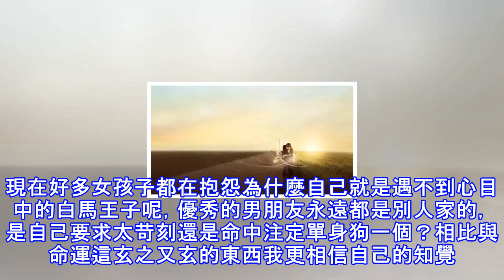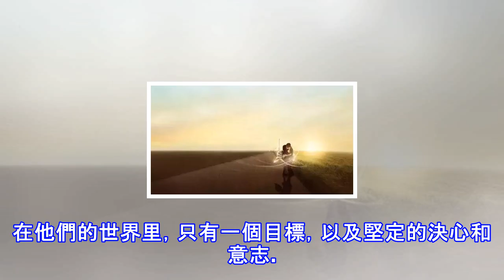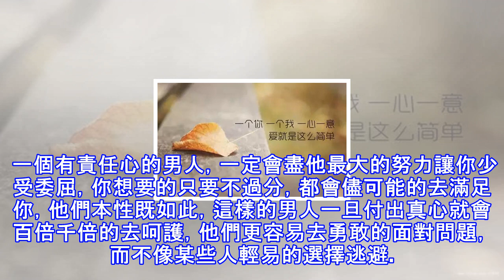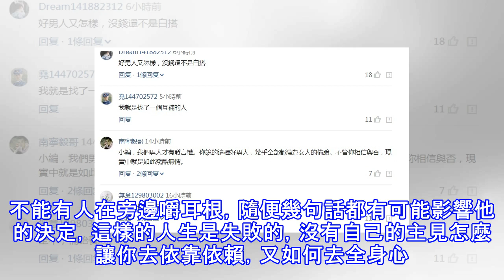聰明的女孩一定不要錯過這五種好男人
每一個女孩子都希望找到那個踩著七彩祥雲來接自己的至尊寶。現在好多女孩子都在抱怨為什麼自己就是遇不到心目中的白馬王子呢，優秀的男朋友永遠都是別人家的，是自己要求太苛刻還是命中注定單身狗一個？相比與命運這玄之又玄的東西我更相信自己的知覺。好男人還是很多的，就看你有沒有一雙發現他們的慧眼了。 好男人的標準從來都不是固定的，每個人都有一把衡量自己心中白馬王子的尺子，不論這把尺子是長是短，在篩選中難免會有偏差，但有些固定的東西是如何也改變不了的，要找到一個好的男朋友，這五種男人才是你的優先選擇項。1.找一個善良質樸，純粹的男人。純粹的人，是這個世界上最可靠的人，他們的一生，往往只有一個目標，為了達到這個...